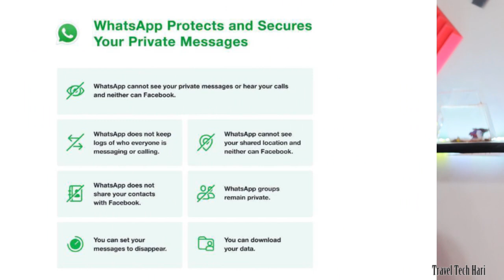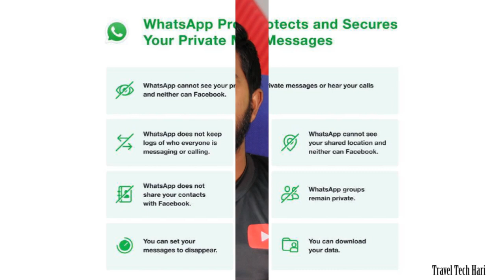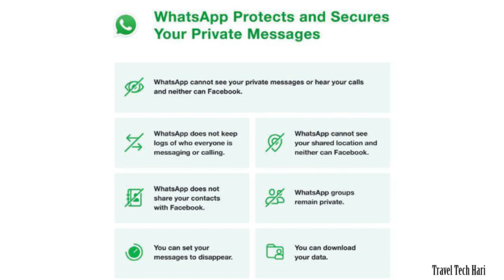Telegram வேண்டாம்!!😳 Privacy policy WhatsApp clarification | Tamil |Travel Tech Hari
Telegram new update status Tamil How to upload Status in telegram  Whatsapp New Privacy policy Full details in Tamil | 2021 | Whatsapp new rules 2021 Tamil
WhatsApp Final Statement Privacy policy WhatsApp clarification | Tamil |Travel Tech Hari
WhatsApp, the messaging platform owned by Facebook, has updated its Privacy Policy. All users received a notice, saying that the service will now be sharing user data with other Facebook companies.

WhatsApp even added a separate section called “Transactions and Payments data” specifying the platform will process additional information even for payments, made through the app. The company claims this is for analytics purposes, although it would provide its unique identifiers to other Facebook Companies.

whatsapp  privacy policy update tamil, whatsapp privacy update tamil
WhatsApp New Privacy Policy Update 2021 Feb 08|Tamil  |Travel Tech Hari